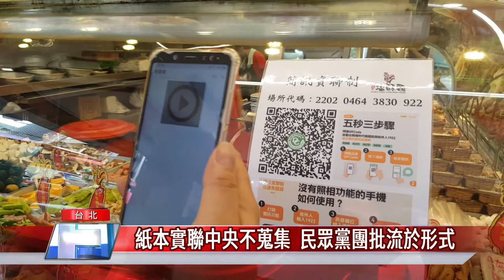簡訊實聯制|紙本實聯中央不蒐集 民眾黨團批流於形式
全國升級三級警戒後，進入各場所都要執行實聯制，但Google表單及紙本實聯制資料，卻沒有獲得有效整合及分析，立法院民眾黨團召開線上記者會批評，政府讓實聯制淪於形式。